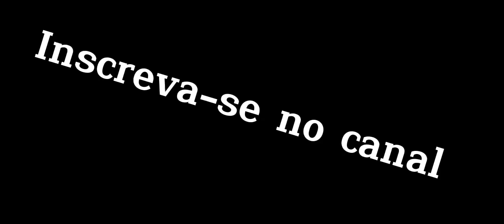chegou o dia de colher feijão andu